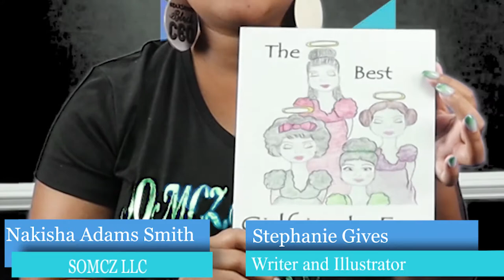Marketing Monday with Stephanie Gives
Make sure you follow her & donate to 10/24 rett syndrome virtual event